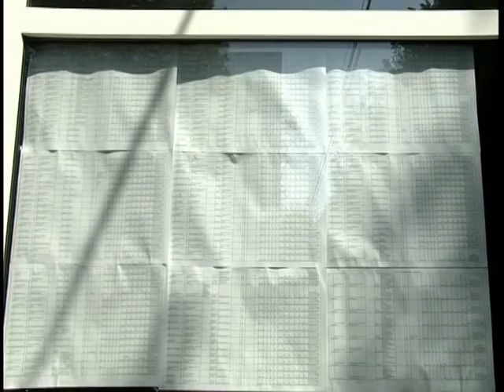TITULARIZARE 07 08 2012